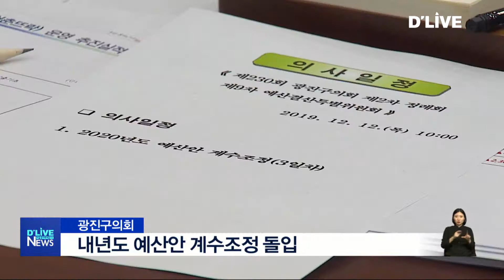[광진] 광진구의회, 내년도 예산안 계수조정 돌입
【 앵커멘트 】
광진구의회 예산결산위원회가
내년도 예산안 심사를 거쳐
계수조정을 시작했습니다.

【 VCR 】
광진구의원들은
광진구가 제출한 내년도 예산안
5천 5백 90억 원에 대해 심사한 결과
일반회계 세출예산 중
186억여 원 감액이 필요하다는
의견을 제시했습니다.

이에 대해 대부분의 구청 실무자들은
감액된 예산은 주민 생활과 구정 운영에
반드시 필요하다며
계수 조정 시 관철시키겠다는
의지를 보였습니다.

특히 문화체육과의 경우
전액 삭감 의견이 나온
광진교 페스티벌은
광진구와 강동구 간 교류 협력 행사로
중요성이 크다는 입장을 보였습니다.

광진구 내년도 예산안은 최종 계수조정 후
오는 18일 구의회 의결을 거쳐
최종 확정될 예정입니다.